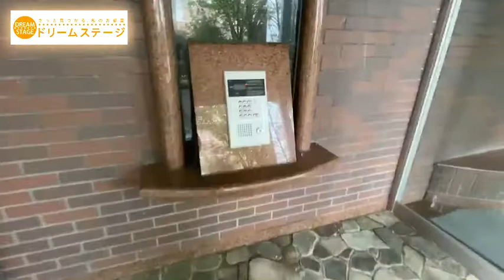【ハイツ千里台Ⅲ（403号）】をご紹介します／ファミリー様必見のお手頃3LDKマンションです☆／ドリームステージ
お手頃3LDKマンションのご紹介です☆広々70㎡のお部屋、カウンターキッチンのリビング、エアコン付きでお家賃6万円代なんです♡駐車場も敷地内3300円と格安です!周船寺小学校までも徒歩7分程なので、お子様がいらっしゃるご家庭も安心ですね♪